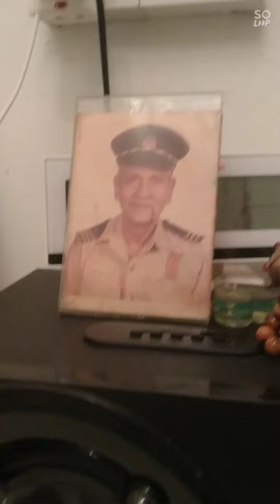My late Grandfather. 🙏🏾🥺❤️